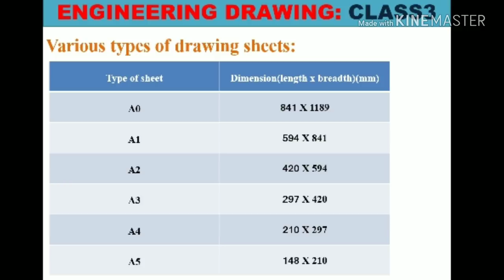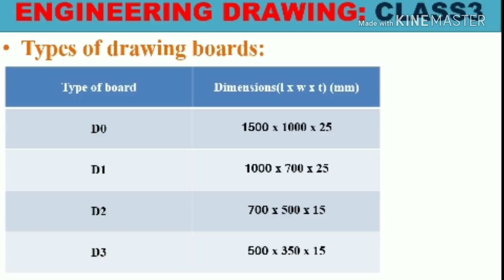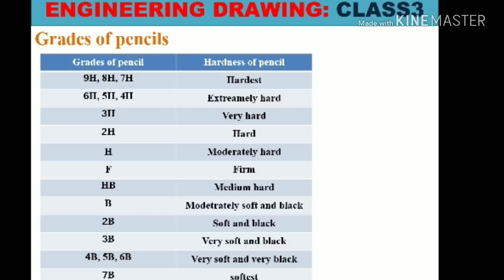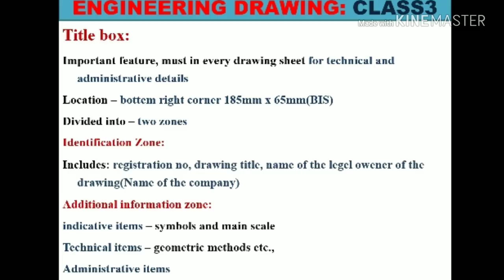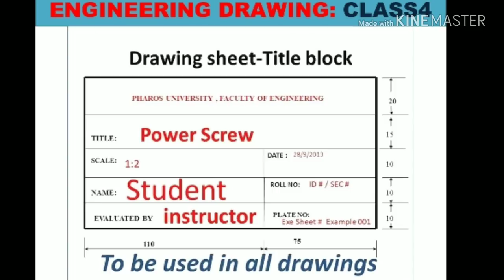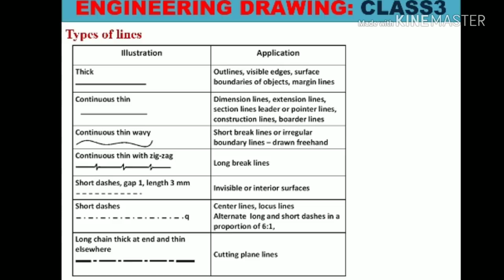engineering drawing class 3 for alp cbt 2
engineering drawing for alp cbt 2||engineering drawing for alp||drawing class